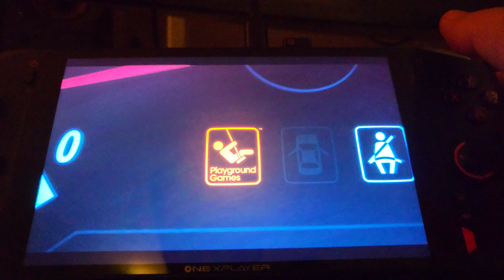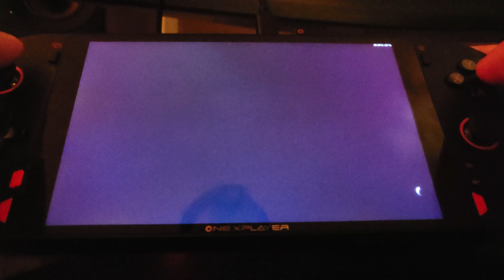OneXPlayer Mini - Forza Horizon 5 quick test